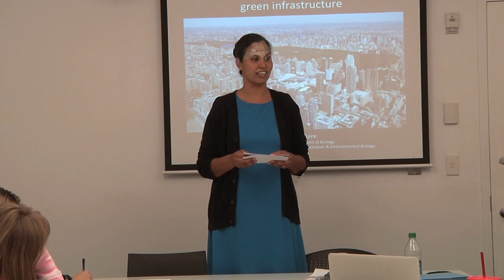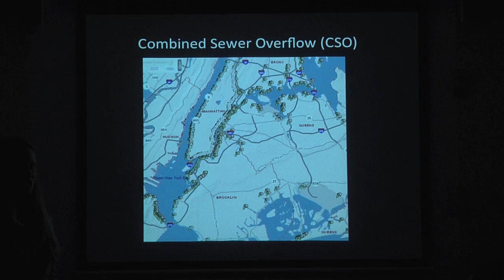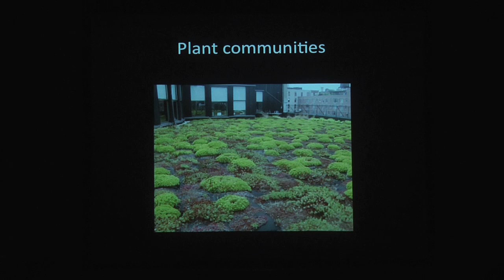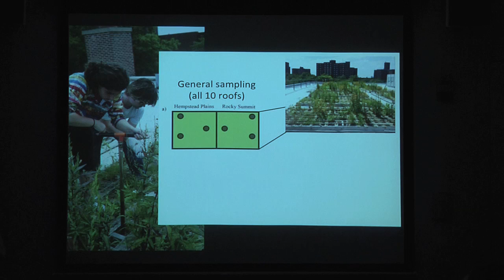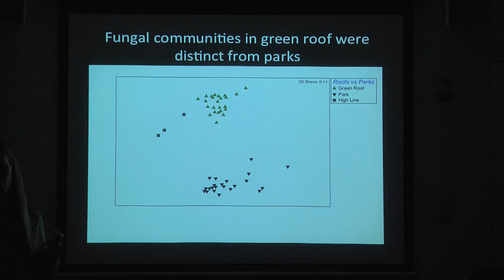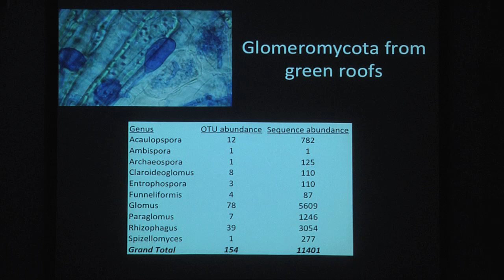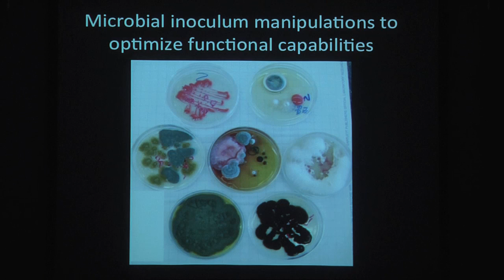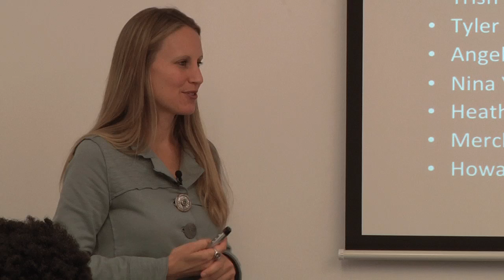Stem Colloquium: Bacteria and Fungi in New York City Green Infrastructure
Barnard Presents

Featuring:
Dr. Kristina McGuire
Asst. Professor of Biology, Barnard College